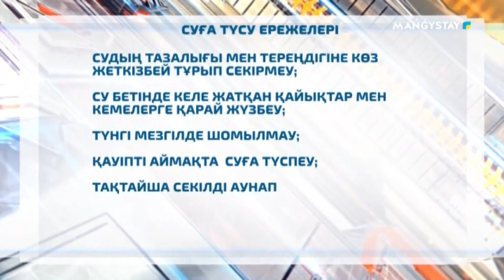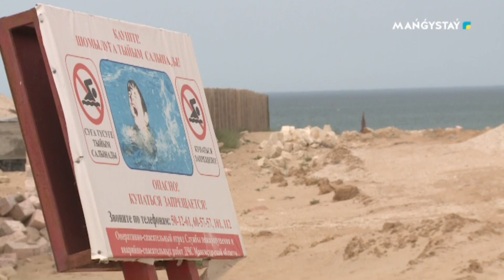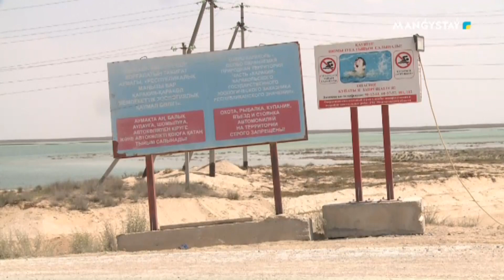Журналистік зерттеу - Суға шомылу маусымы